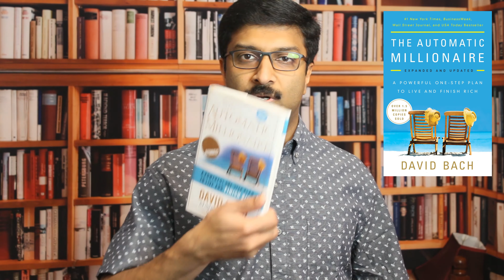Automatic Millionaire | David Bach | Book Summary in Malayalam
The Automatic Millionaire shows readers how to change their financial practices and even their lives, the simple and automatic way.